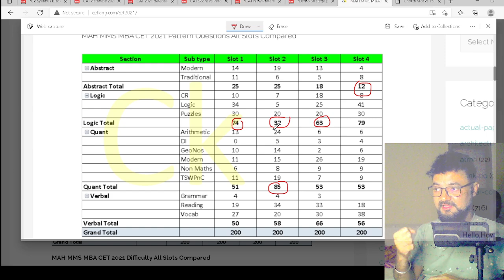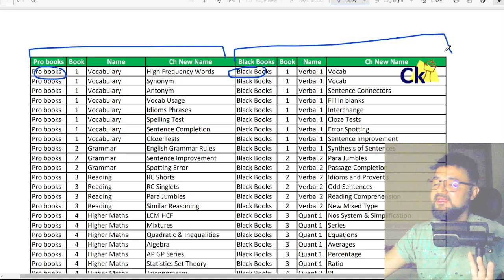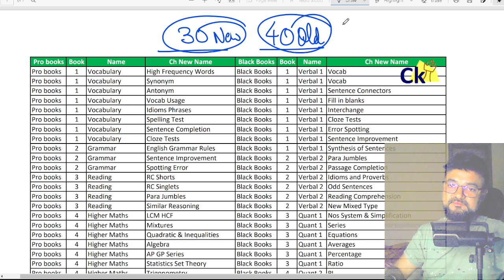Best Strategy for Non CAT Exams | 150 Chotta Mocks | New Pattern CET and NMAT SNAP IIFT CMAT Exams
NMAT is a national-level entrance exam conducted by GMAC (Graduate Management Admission Council) for admission to various management programs offered by NMIMS (Narsee Monjee Institute of Management Studies) and other business schools in India and abroad.
NMAT consists of the following sections:

Language Skills
Quantitative Skills
Logical Reasoning

📚 Welcome to NMATking - Your Ultimate Guide to NMAT Exam Preparation! 📚

Are you aspiring to earn a coveted seat at the prestigious Narsee Monjee Institute of Management Studies (NMIMS) and embark on a journey towards excellence in management education? You're in the right place! NMATking is your trusted companion for all things NMAT - the key to unlock your dream MBA program.

In our course’s, we bring you the best of both worlds. Our offline classes provide a traditional learning experience, allowing you to attend live lectures, interact with experienced faculty, and engage in face-to-face discussions with fellow NMAT aspirants.
Our team of expert faculty members, comprising NMAT toppers and experienced mentors, delivers engaging and result-oriented sessions. They provide in-depth coverage of all NMAT sections, including quantitative aptitude, data interpretation, logical reasoning, verbal ability, and reading comprehension. With their guidance, you'll master key concepts, learn time-saving strategies, and gain confidence in tackling the exam.

NMAT 2023-24
NMAT Entrance Test
NMAT Exam Preparation
NMAT Syllabus 2023-24
NMAT Registration 2023-24
NMAT Exam Date
NMAT Admit Card
NMAT Mock Tests
Best NMAT Coaching
NMAT Study Material
NMAT Online Classes
NMAT Previous Year Papers
NMAT Result 2023-24
NMAT Cut-off Marks
Top MBA Colleges through NMAT
NMAT Exam Pattern
NMAT Application Process
NMAT Entrance Exam
How to Crack NMAT
MBA NMAT Merit List 2023-24

Ck NMATking Provides Guidance and Mentorship for MBA CET, CAT, CMAT, MAT, ATMA, SNAP, XAT, GMAT, IBPS PO, IBPS Clerk.